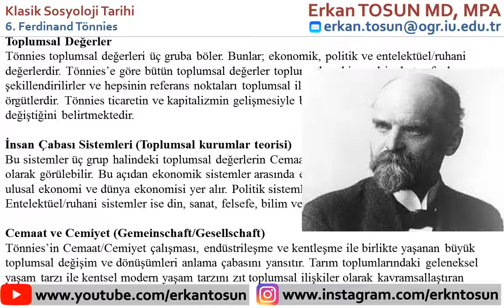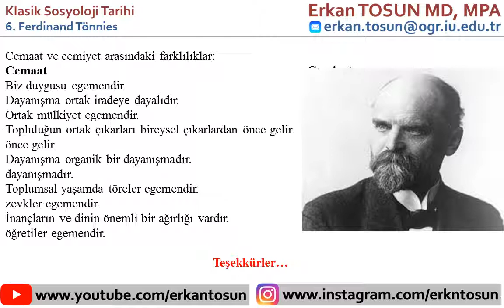Ferdinand Tönnies - Klasik Sosyoloji Tarihi Bölüm 6